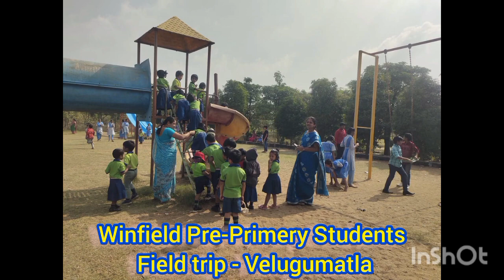Winfield Pre-primary students Field trip (Velugumatla) - Winfield High School, Khammam